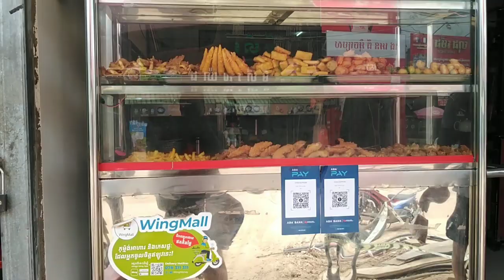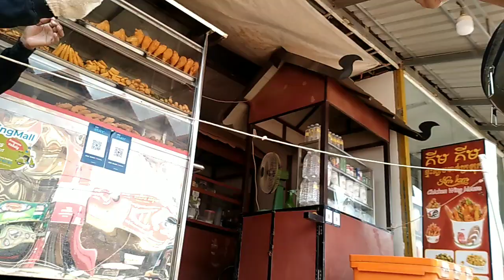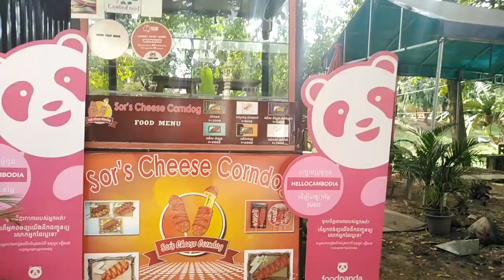Supporting small, local businesses in Siem Reap | Street food in Siem Reap 2021?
A lot of the world is suffering financially and small businesses are crumbling. Today, I decided to go out into Siem Reap and see if the local and small businesses were still able to stay afloat during these hard times. I wanted to see what Street food was still available. Some were still there, but some of my favorite places that I wanted to visit and have a meal at today seemingly was no longer in business! I supported as many businesses as I could. I pray for a change!